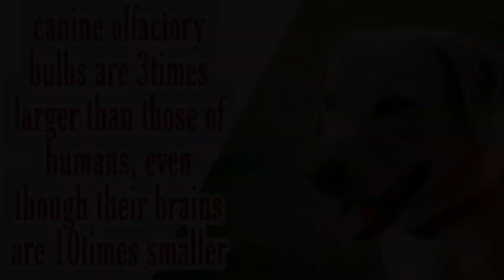നിങ്ങൾക്കറിയുമോ ? കാൻസർ കണ്ടുപിടിക്കാൻ ഇവർക്കു സാധിക്കും | Can Dogs Detect Cancer ?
Can dogs smell cancer? Yes, they can. Dogs have about 50 times the amount of smell receptors that humans do, and the part of their brain that deals with smell information, the olfactory bulb, is about 40 times bigger than ours
So today pet influencer Vlogger Aswani is discussing all about dogs and their ability to sniff cancer cells.
Research suggests that dogs can detect many types of cancers in humans.

Like many other diseases, cancers leave specific traces, or odor signatures, in a person’s body and bodily secretions. Cancer cells, or healthy cells affected by cancer, produce and release these odor signatures.

Depending on the type of cancer, dogs are able to detect these signatures in a person’s:

    skin
    breath
    urine
    feces
    sweat

Dogs can detect these odor signatures and, with training, alert people to their presence. People refer to dogs that undergo training to detect certain diseases as medical detection dogs.
Research has shown that dogs can detect many types of cancer. For example, a case study published in BMJ Case ReportsTrusted Source describes how a 75-year-old man visited a doctor after his dog licked persistently at a lesion behind the man’s ear.

The doctor performed diagnostic tests and confirmed malignant melanoma.

While nobody had trained this person’s dog to specifically detect cancer, most research studies into canine cancer detection involve teaching individual dogs to sniff out specific cancers.

Trained dogs are able to detect colorectal cancer from people’s breath and watery stool with high levels of accuracy, even for early stage cancers. The presence of gut inflammation or noncancerous colorectal disease does not seem to affect dogs’ ability to detect these cancers.

Dogs can also detect lung cancer from a person’s breath. One studyTrusted Source found that a trained dog had a very high rate of accuracy in distinguishing between the breath of people with and without lung cancer.

They are also able to detect ovarian cancerTrusted Source from blood samples and prostate cancer from sniffing a person’s urine.

One study found that dogs trained only to detect breast cancer were also able to detect melanoma and lung cancer, meaning that there may be a common odor signature across different types of cancer.
They detect some substances in very low concentrations, as low as parts per trillion, which makes their noses sensitive enough to detect cancer markers in a person’s breath, urine, and blood.The fact that dogs can detect cancer has significant benefits for humans. Using dogs to detect and diagnose cancer is a low-risk, noninvasive method.

Medical detection dogs present few side effects and may offer advantages because they are mobile, can begin work quickly, and can trace an odor to its source.

They also have the potential for use in patient care settings or laboratories to identify cancer in tissue samples from people with suspected cancers.

Dogs’ abilities may also help with developing machines that can reliably detect odor signatures from cancer, such as electronic noses.

However, research is still underway and the effectiveness and reliability of canine cancer detection requires further research.
 So do enjoy this video and share this informative video by Dr Aswani Rohit b a M S who is one of the best pet influencers in kerala.
കാൻസർ മണത്തു കണ്ടുപിടിക്കാൻ നമ്മുടെ പട്ടികൾക്ക് സാധിക്കുമെന്ന് നിങ്ങൾ വിശ്വസിക്കുന്നുണ്ടോ ? വിശ്വസിച്ചേ പട്ടു , മെഡിക്കൽ ലോകത്തു കാൻസർ മണത്തു കണ്ടുപിടിക്കാൻ ഇപ്പോൾ നായകളെ ഉപയോഗിക്കുന്നുണ്ട്, ഒരുപാടു ബുദ്ധിയുള്ള മൃഗമാണ് പട്ടികൾ, അവർക്കു  നമ്മുടെ മൂക്കിനേക്കാൾ ൪൦ ഇരട്ടി ശേഷിയുണ്ട്, അവര്ക് നമ്മളെ സഹായിക്കാൻ ആകും അത് വെറും പോലീസ് ഡിപ്പാർട്മെന്റിലും, കണ്ണ് കാണാത്തവർക്കും മാത്രമല്ല.ഇപ്പോൾ കാൻസർ പോലുള്ള മാരക അസുഖങ്ങൾക്കും ഇവരെ ഉപയോഗിക്കാം